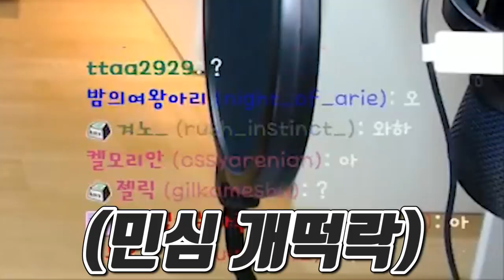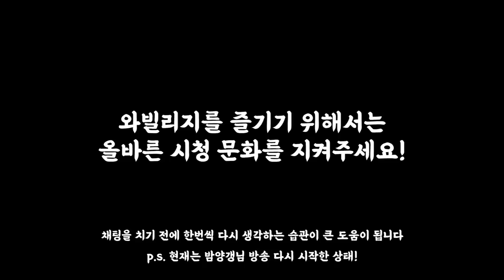신딸, 첫방송에 악질 경험 시키기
오우오우